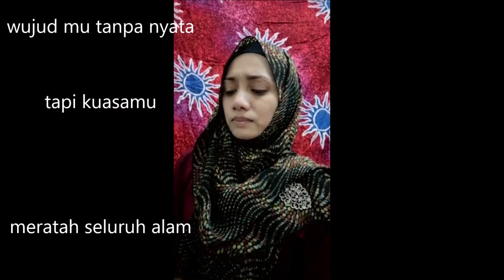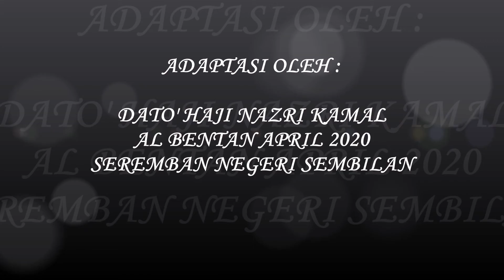SENITV COM PUISI COVID 19